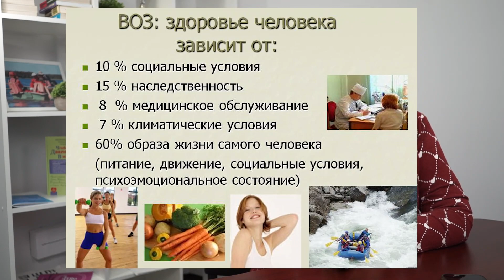Восток и запад | Жанна Баскакова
БЕСПЛАТНЫЙ ВЕБИНАР
29 ОКТЯБРЯ В 17:00 (ПО МСК)
Новая Медицина 21 века – ближе к Восточной или к Западной?